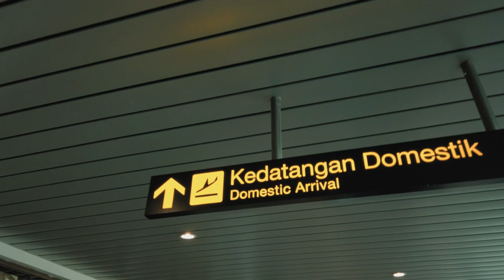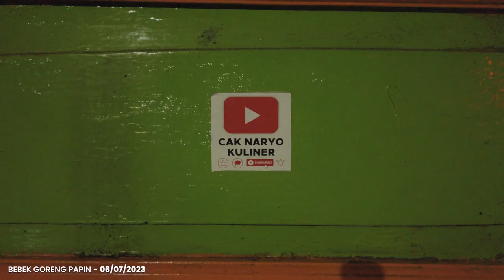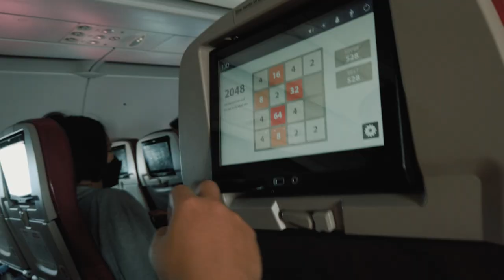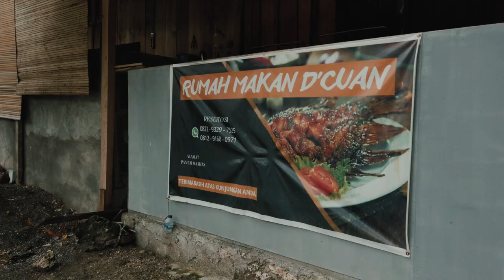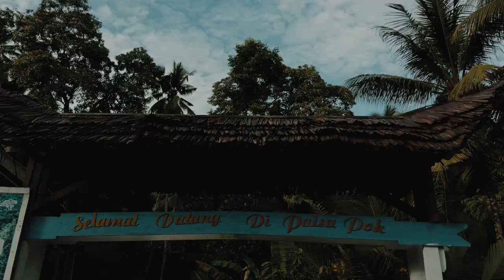TRAVEL VLOG | Kota Luwuk - Sulawesi Tengah ( job trip 2023 )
It's my first time visiting Luwuk City, and the first time to set my foot in Sulawesi. We're doing pre-wedding photoshoot and videoshoot. While doing our job, we tend to happily exploring new places and what Luwuk has to offer.

I used DJI Osmo Pocket version 1, DJI Mavic Pro, and Gopro 7 Black for the shot.